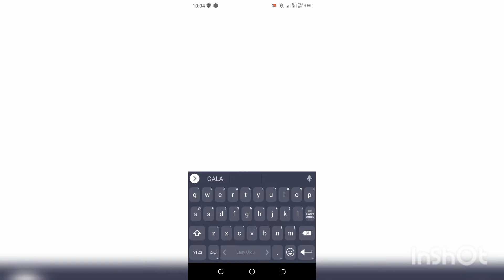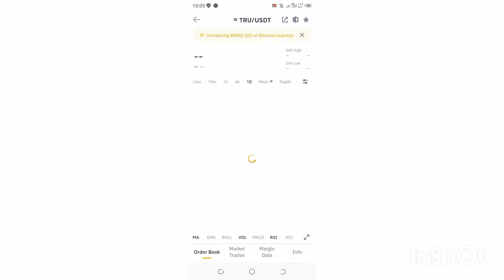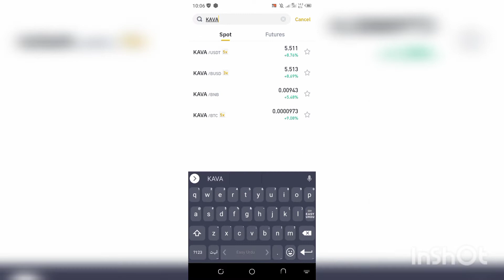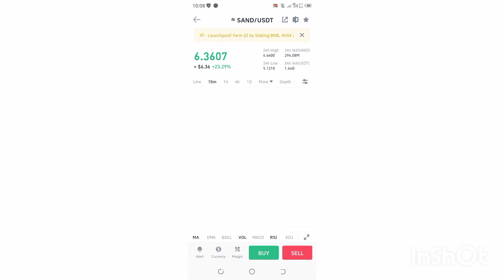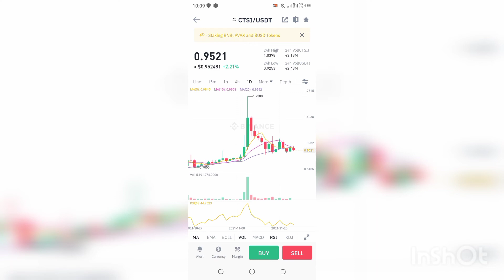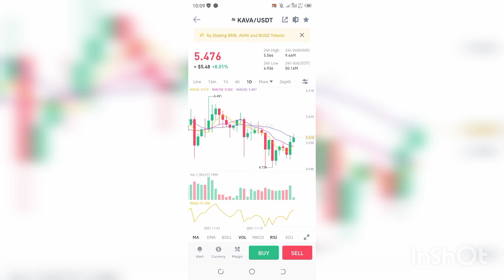Btc update today List kava Cucoin exchange